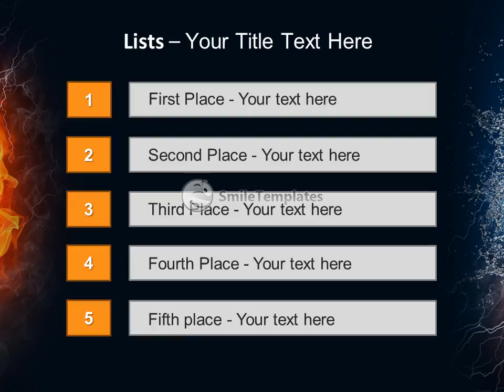Ball In Flame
To download this template in PowerPoint format (.pptx) please go If you want see some related templates on these theme, please go